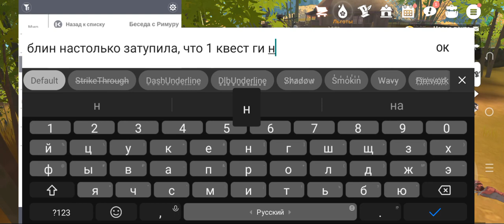доброе утро. (♥ω♥*)